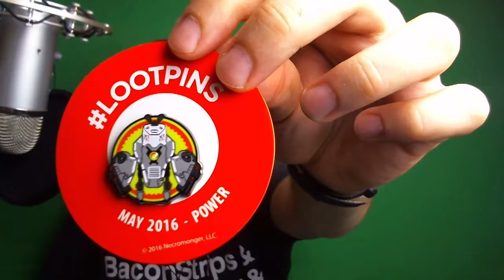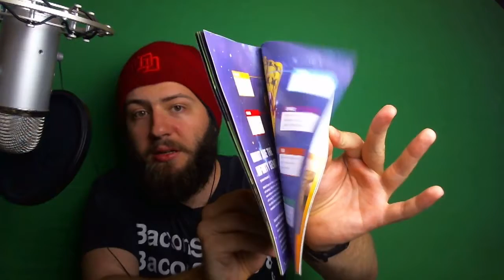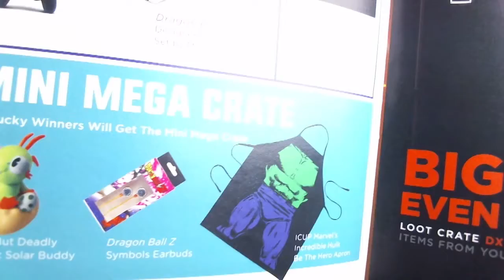Lootcrate: POWER! Květen 2016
Lootcrate je měsíční balíček plný skvělých geekáren :)